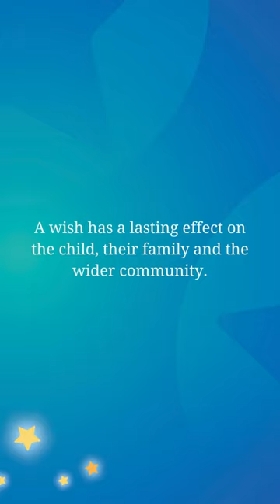Thalisson's Wish Journey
Thalisson is a shy little boy from west-central Brazil who dreamt going to the beach, seeing the ocean and playing with the sand. So, when he met with Make-A-Wish, there was no doubt in his mind as to what his wish would be!

Thalisson’s wish brought him so much hope, strength and joy to help him through his treatment journey but there are many more children like Thalisson waiting to have their wish come true. You can make it happen by donating today at worldwish.org